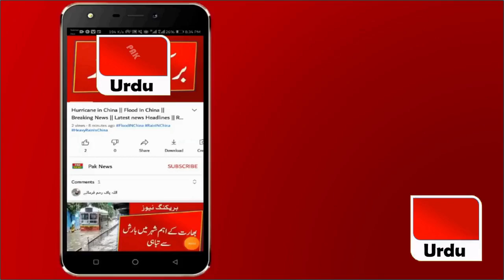India admits mistake of landing Indian missile in Mian Channu II Missile attack in Mian Channu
Here You Can Watch Latest News, Latest Breaking News, World News and International News.